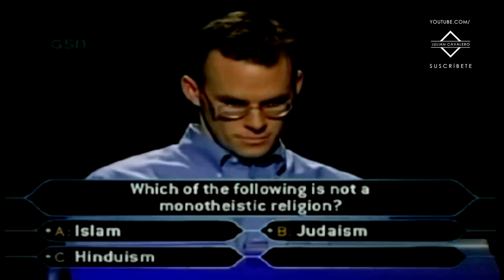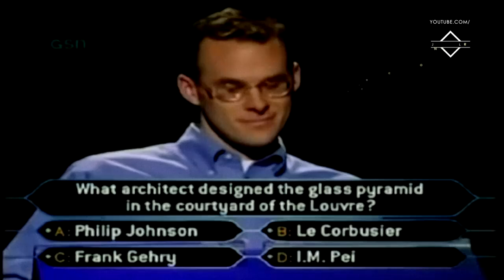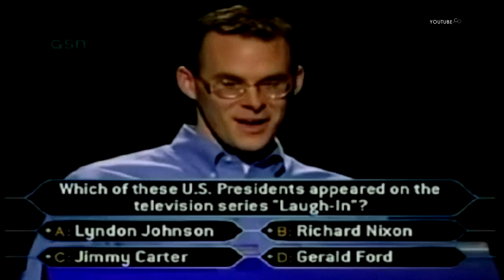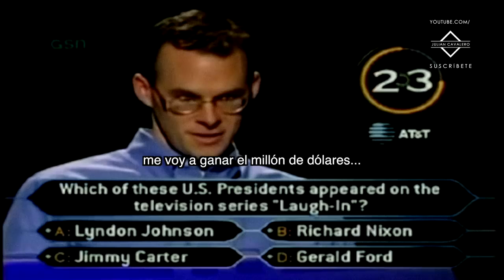El concursante de TV más sabio de la historia